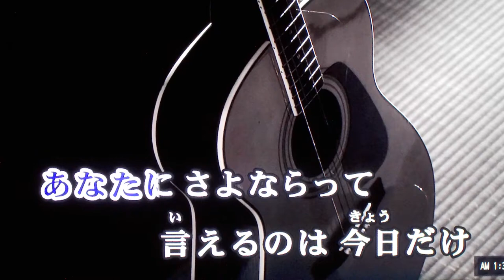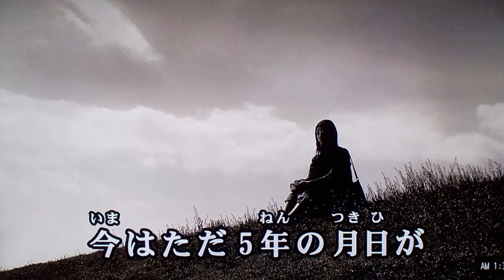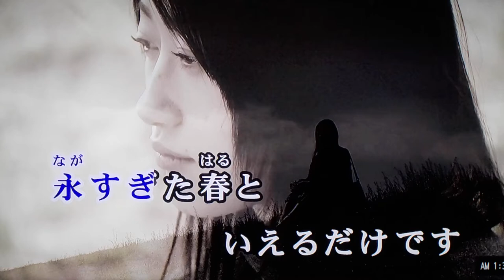masatoshi 🎤♬ kanazawa 🎼 22才の別れ♬(風) ﾃﾞﾋﾞｭｰｼﾝｸﾞﾙﾚｺｰﾄﾞ ♬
masatoshi  🎤昭和 50 年 かぐや姫解散後 の (風)  ﾃﾞﾋﾞｭｰｼﾝｸﾞﾙﾚｺｰﾄﾞ
22才の別れ・＆・なごり雪・を昭和49年のかぐや姫のｱﾙﾊﾞﾑの為に書いたうちの一曲(/・ω・)/ ♬ ♪